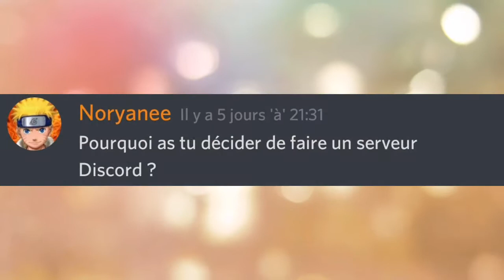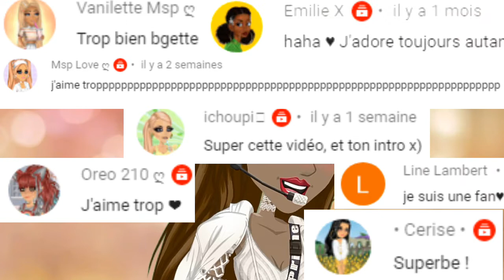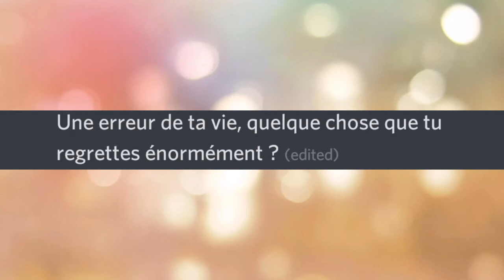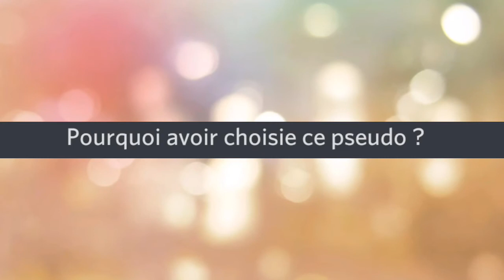J'AI QUEL AGE ? | F.A.Q MSP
𝒟é𝓇𝑜𝓊𝓁𝑒 𝓅𝑒𝓉𝒾𝓉𝑒 𝓅𝑜𝓉𝒶𝓉𝒽𝓊𝑔𝑔 𝒽𝑒𝒽𝑒

♥𝓪𝓾𝓳𝓸𝓾𝓻𝓭'𝓱𝓾𝓲 𝓷𝓸𝓾𝓿𝓮𝓵𝓵𝓮 𝓿𝓲𝓭é𝓸 𝓸𝓾 𝓳𝓮 𝓻é𝓹𝓸𝓷𝓭 𝓪 𝓿𝓸𝓼 𝓺𝓾𝓮𝓼𝓽𝓲𝓸𝓷𝓼 !♥

♥𝐼𝓃𝒻𝑜𝓈♥

♥𝑀𝑜𝓃 𝓅𝓈𝑒𝓊𝒹𝑜 𝓂𝓈𝓅:𝓇𝑜𝓇𝑜𝓁𝒶𝓉𝒽𝓊𝑔𝑔♥
♥𝑀𝑜𝓃 𝒹𝒾𝓈𝒸𝑜𝓇𝒹:𝓇𝑜𝓇𝑜𝓁𝒶𝓉𝒽𝓊𝑔𝑔#𝟤𝟢𝟤𝟪♥
♥𝒥𝑒 𝒻𝒾𝓁𝓂𝑒 𝒶𝓋𝑒𝒸 𝒻𝒾𝓁𝓂𝑜𝓇𝒶♥
♥𝓙𝓮 𝓶𝓸𝓷𝓽𝓮 𝓪𝓿𝓮𝓬 𝓯𝓲𝓵𝓶𝓸𝓻𝓪(𝓹𝓪𝓽𝓬𝓱 𝓹𝓸𝓾𝓻 𝓵𝓮 𝓶𝓸𝓶𝓮𝓷𝓽 𝓭𝓸𝓷𝓬 𝓳𝓮 𝓶𝓸𝓷𝓽𝓮 𝓼𝓾𝓻 𝓶𝓸𝓷 𝓽𝓮𝓵)♥
♥𝓈𝑒𝓇𝓋𝑒𝓊𝓇 𝒹𝒾𝓈𝒸𝑜𝓇𝒹: 𝒽𝓉𝓉𝓅𝓈://𝒹𝒾𝓈𝒸𝑜𝓇𝒹.𝑔𝑔/𝒱𝒞𝒻𝓅𝐹𝒲𝓂 ♥
♥𝑀𝑜𝓃 𝒯𝒾𝓀𝓉𝑜𝓀: 𝒽𝓉𝓉𝓅𝓈://𝓋𝓂.𝓉𝒾𝓀𝓉𝑜𝓀.𝒸𝑜𝓂/𝒥𝒿𝓇𝐿𝒴𝟣𝒹/ ♥
♥𝑀𝑜𝓃 𝒾𝓃𝓈𝓉𝒶: 𝒽𝓉𝓉𝓅𝓈://𝓌𝓌𝓌.𝒾𝓃𝓈𝓉𝒶𝑔𝓇𝒶𝓂.𝒸𝑜𝓂/𝓇𝑜𝓇𝑜𝓁𝒶𝓉𝒽𝓊𝑔𝑔/ ♥
♥𝐼𝓃𝓉𝓇𝑜 𝑒𝓉 𝑜𝓊𝓉𝓇𝑜 𝒻𝒶𝒾𝓉𝑒 𝓅𝒶𝓇 𝓂𝑜𝒾 𝓈𝓊𝓇 𝒻𝒾𝓁𝓂𝑜𝓇𝒶 𝟫♥